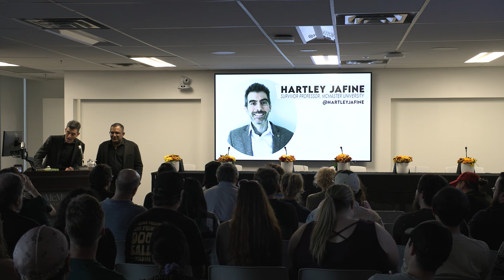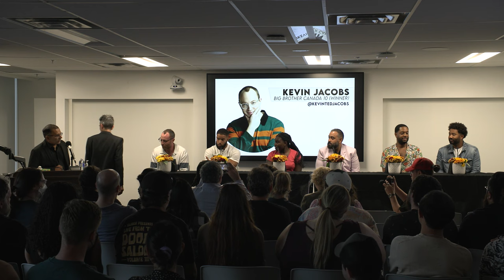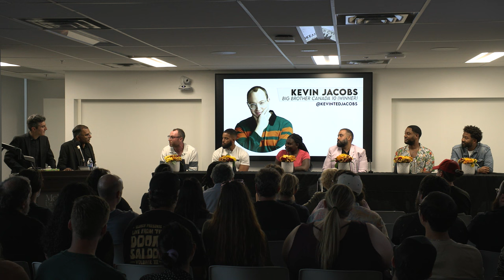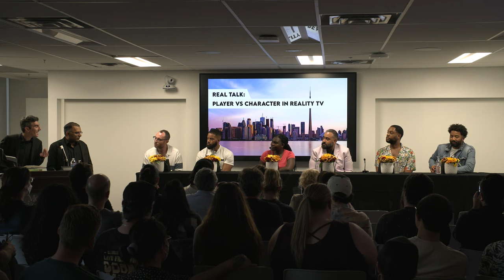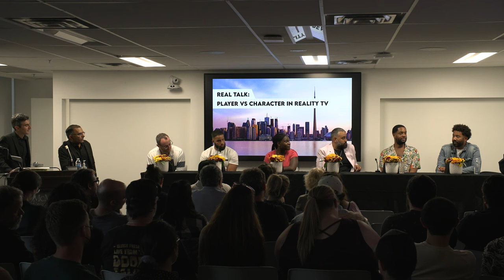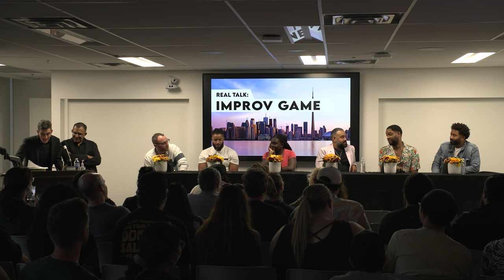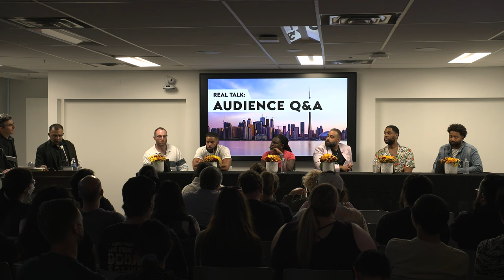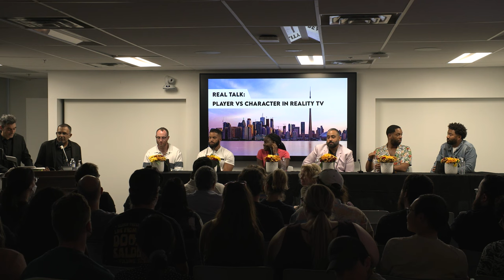Brice & Wen Present, "Real Talk: Player vs Character," at McMaster University in Toronto.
This deep exploration and engaged conversation with Wendell Holland (Survivor Ghost Island Winner), Maryanne Oketch (Survivor 42 Winner), Yam Yam Arocho (Survivor 44 Winner), Brice Izyah (Survivor Cagayan), Kevin Jacobs (Big Brother Canada 10 Winner) and Ty McDonald (Big Brother Canada 11 Winner) will discuss how to separate the captivating television characters that are created for the audience, from the real people behind their portrayals.

The panel will be co-hosted by The Morning Show Associate Producer and former Host of 'Reality Obsessed' Murtz Jaffer and McMaster University Survivor Professor, Hartley Jafine.

Together, we will uncover what Reality TV can teach us about real life.